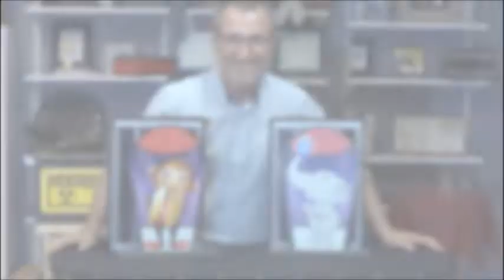Magic Duo - Climax Magie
Hippity Hop Rabbit is a classic of magic. It is participative, funny, and the end is amazing!

MAGIC DUO is this kind of effet but without the rabbits!